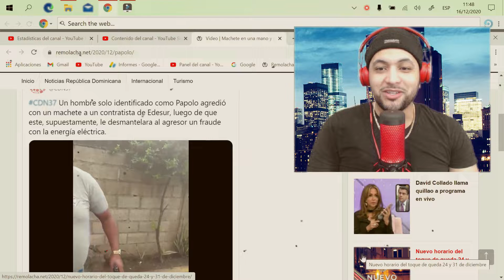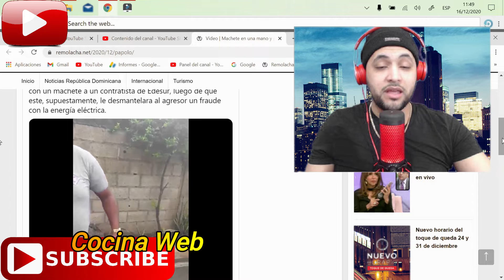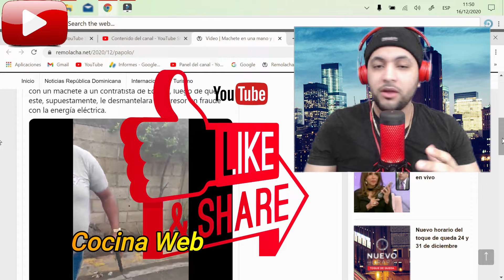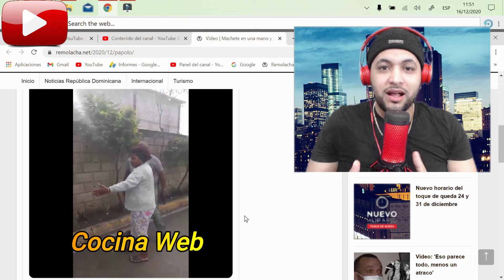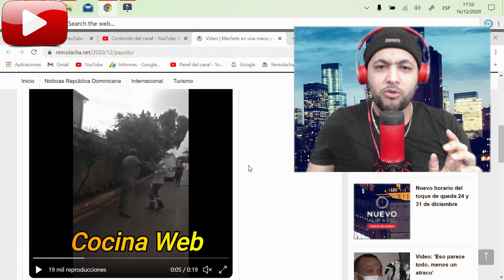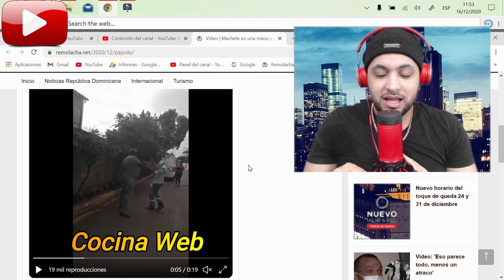MACH3T3 en una MANO y 🔫 en la OTRA por que le CORTARON LA LUZ